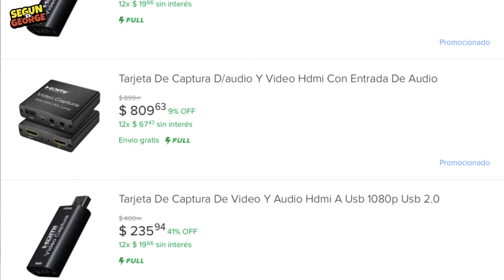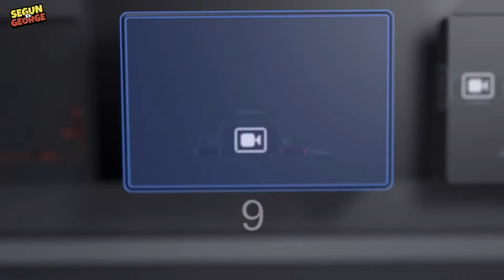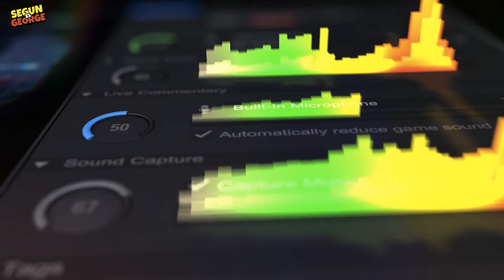UNBOXING Y REVIEW!!! LA CAPTURADORA MAS BARATA DEL MUNDO!!! FUNCIONA???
QUIERES VER TU CANAL O TU PRODUCTO ANUNCIADO AQUÍ??? PONTE EN CONTACTO CON NUESTRO EQUIPO Y TE DIREMOS LOS SENCILLOS PASOS PARA LOGRARLO!

PREGUNTAS FRECUENTES!!!

-150 AÑOS, YA CASI 151!!!

-NOP HAHAHA

-ME GUSTAN TANTO COMO LOS ARCOIRIS , LOS HELADOS DE CHICLE Y LOS MUSICALES DE MAMMA MÍA!!!